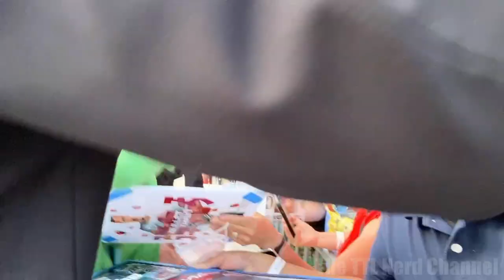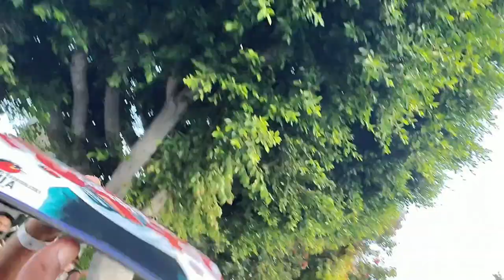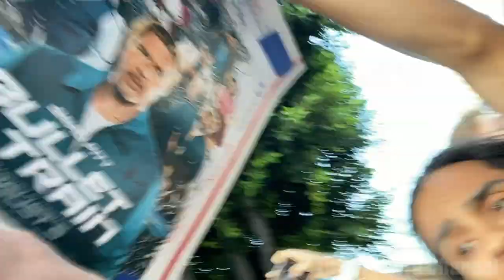TTL Nerd | Bullet Train World Premiere (Meeting Brad Pitt!)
Here's a short video edit of our fan pit experience at the Bullet Train World Premiere. Crazy is an understatement! Waited 10+ hrs under the sun to try and meet Brad Pitt, a Hollywood icon and true legend. Was it worth the effort? Heck yeah! Hope you guys like this video... it has our blood, guts and stinky sweat all over it. Haha... enjoy!